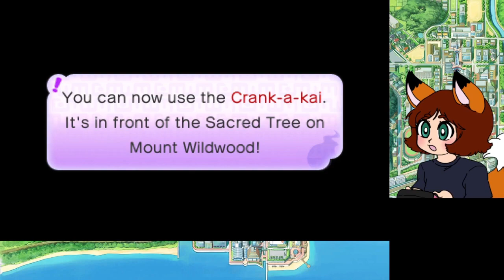Let's Stream: Yo-Kai Watch [Part 2] Dismarelda Handled ft. Kro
After a bit of a break and some off-screen grinding for youkai to befriend and EXP to gain, we successfully win over the stubborn Noway before continuing on with the plot of getting Dismarelda out of our house!

Originally recorded 5/7/23 around 10pm.